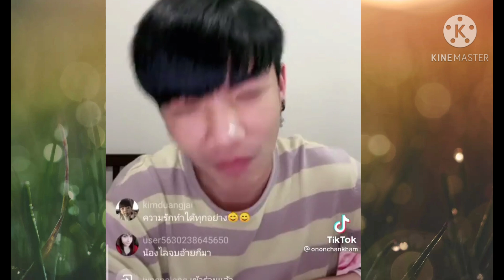สิ่งเล็กๆที่เรียกว่ารัก💓ทำทุกอย่างให้โดยที่อีกฝ่ายไม่ต้องร้องขอ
เขตต์ปิยฉัตร เน็ตลูกทุ่งไอดอล ขอบคุณสำหรับคลิปวีดีโอนะคะ